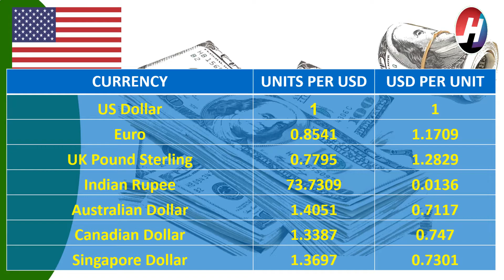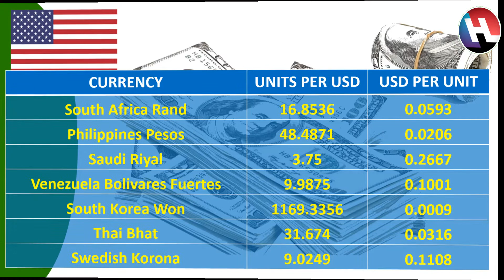US Dollar exchange rates (Top 21 Currency)​ for 30/September/2020 , 12:00 UTC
Hey Viewers,
We are back with our segment "ECONOMICS". We have started new sub section called us dollar exchange rate. we will provide you authentic and real data of us dollar exchange rates daily. today US Dollar Exchange rates are.